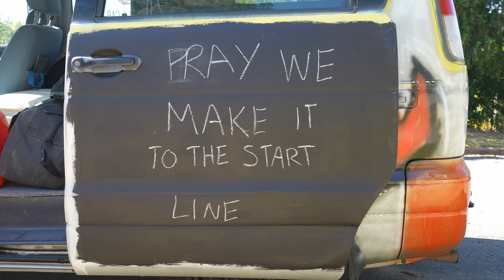Meet Buddy Group 1 - Spring Shitbox Rally '23 Day 2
Day 2 out on the tracks saw us starting from Einasleigh and finishing up in Winton Queensland. We drove 555 KMS Total - 479 Sealed - 76 Unsealed. To be honest not a really challenging day behind the wheel of Larry so we thought that we would introduce you to the rest of our group.

There are 250 other cars entered into this year's shitbox rally so they break you down into teams of around 7 cars, so that if you have any trouble or Issues along the way someone in your group will be able to help.

Check us out on Socials @2boys_1car